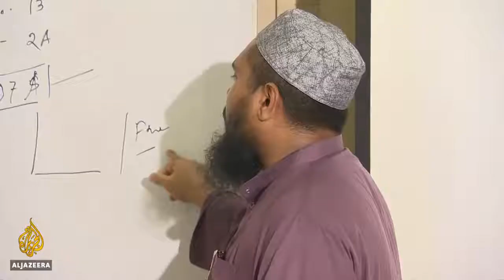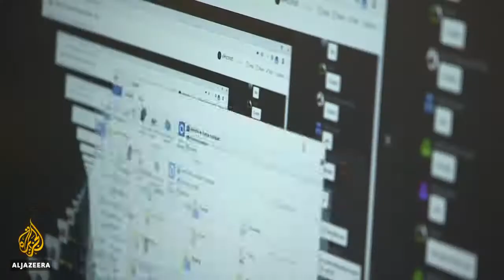Abu Taher Sumon - Al Jazeera Documentary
Bangladesh Online - Growing Digital Workforce.